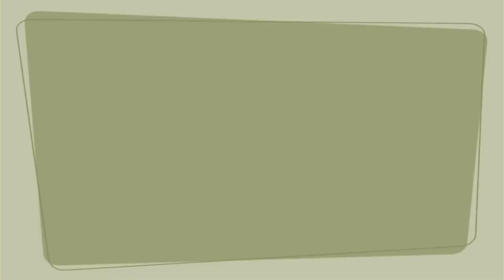Camp Lo Interview with Irvin J Productions/Positive Force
Video of Camp Lo interview by Donnel McDuffie with Irvin J Productions.  Another Irvin J Productions exclusive !!